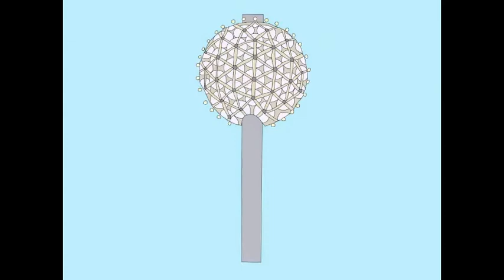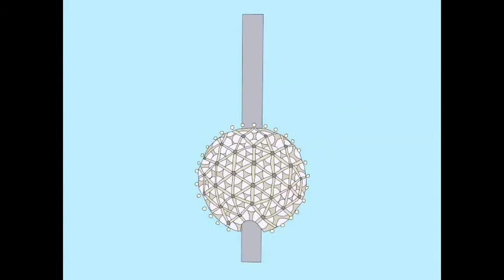The ImprovBoston Holiday Spectacular 2014!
The ImprovBoston Holiday Spectacular is unwrapping, and we want to see you there! Part scripted, part imrov, all hilarious.